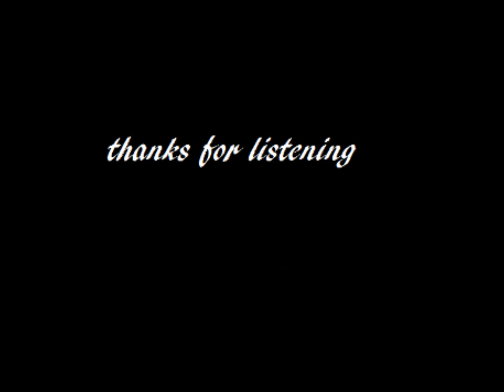Avicii - hangover levels ft. Flo Rida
mix of Rlo Rida - Hangover and Avicii - Levels